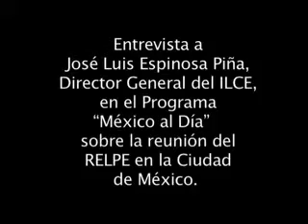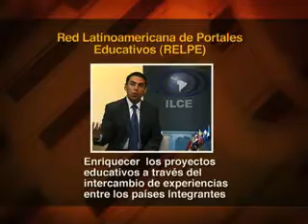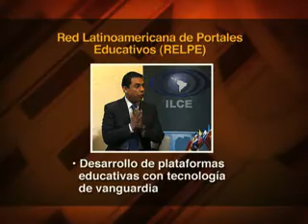Entrevista al Director del ILCE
José Luis Espinosa Piña, Director General del ILCE, habla en entrevista con MÉXICO AL DÍA, sobre la reunión de la Red Latinoamericana de Portales Educativos (RELPE), realizada en la Ciudad de México